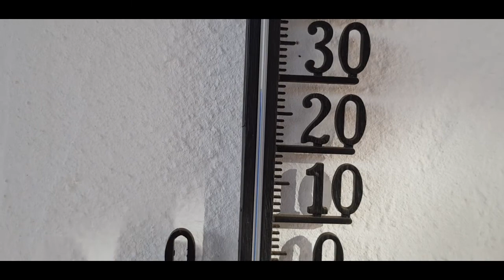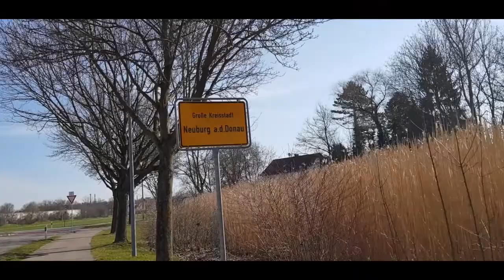Влог . Наше утро ,кормим уточек .прогулка.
Мы с моей дочкой пошли на прогулку по полям к каналу где плавают утки.